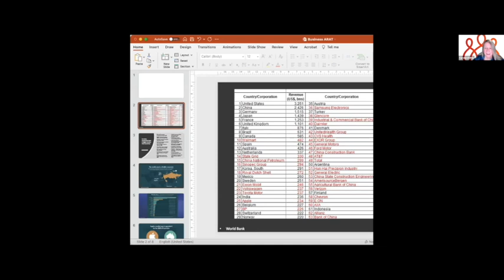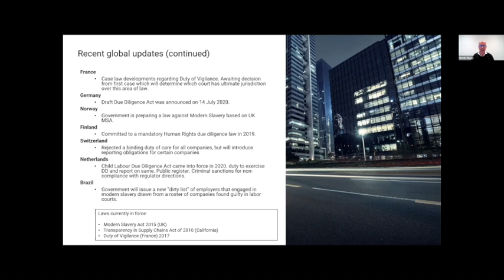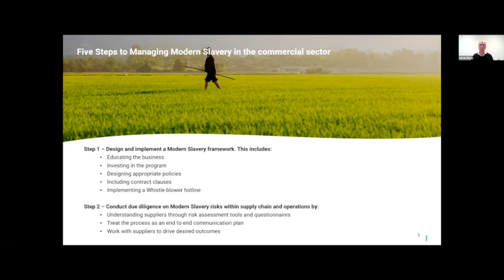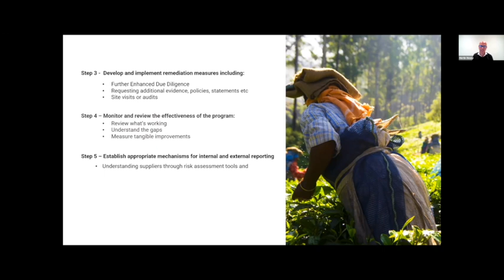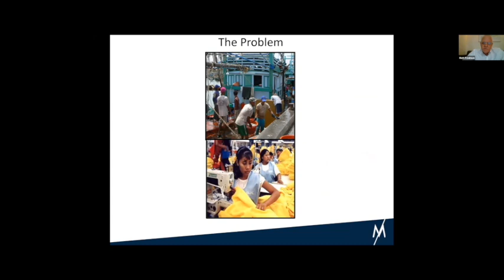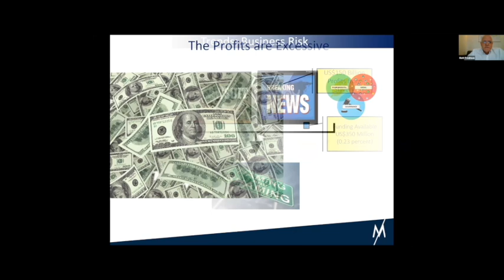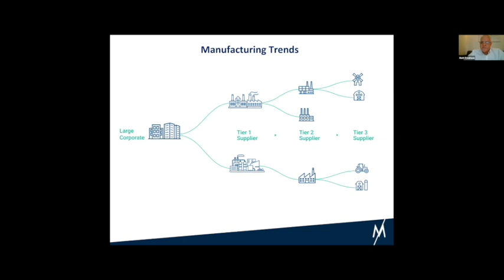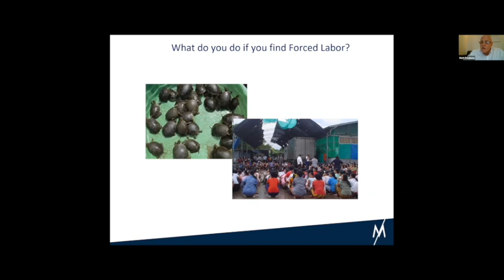Breakout Session - Business Panel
Carolyn Kitto will moderate a discssion about the role of businesses in ending slavery. The panel will include Matt Friedman of the Mekong Club, Martin Money of ethiXbase, Mndy Gill of Renewsiya Foundation, Sam Dharmapala of Regenesys BPO, and Leisl Ohai of Outland Denim.